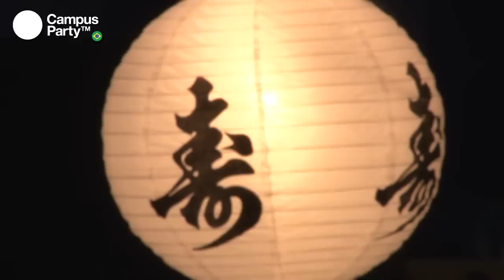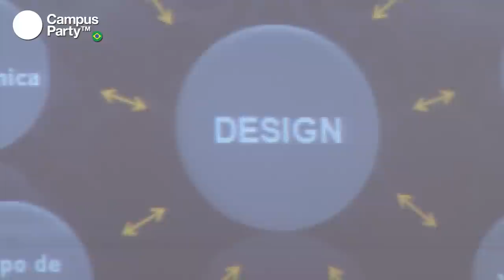CPBR6 - Resumo sexta-feira